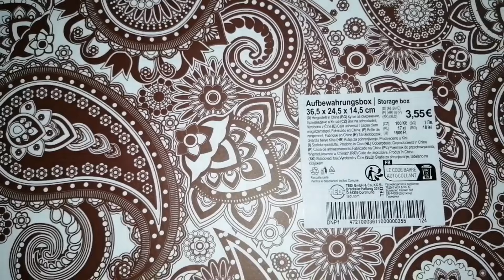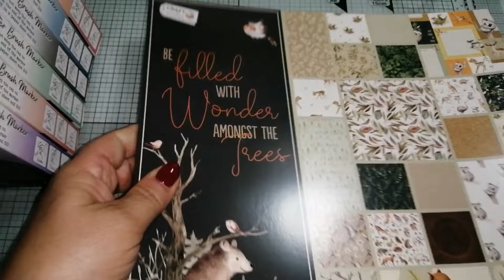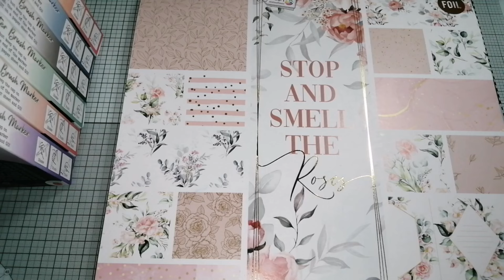Action und Tedi Einkauf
Heute habe ich leider wieder nur einen Action und Tedi Einkauf.

Bitte keine Preisfragen und keine Fragen ob ich etwas mit besorgen kann.

Ich mag die Farben türkis, rot, lila und schwarz. Wichtel, Paisley und Traumfänger mag ich auch. Meine Lieblingstiere sind Eulen, Schmetterlinge, Einhörner und ich mag alles was glitzert.